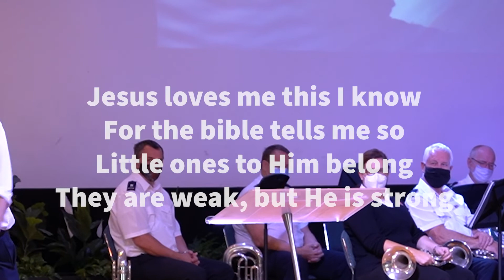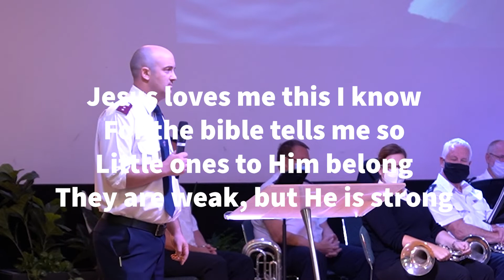Finding Rest - Mark 6 - Captain Shane Healey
When was the last time you stopped? Actually intentionally slowed and refilled your tank? It's much easier said than done, but vitally important to our ongoing relationship with God and others. Captain Shane explores Jesus' words from Mark 6:31 where he calls his followers to stop and rest.

We'd love to connect with you - please explore our

TIMESTAMPS
0:00 Intro
8:09 When was the last time you stopped?
13:53 Rest is crucial
16:48 Jesus' four simple instructions
17:33 Come away by yourself
19:17 To a quiet place
22:49 Rest
24:24 Challenge this week